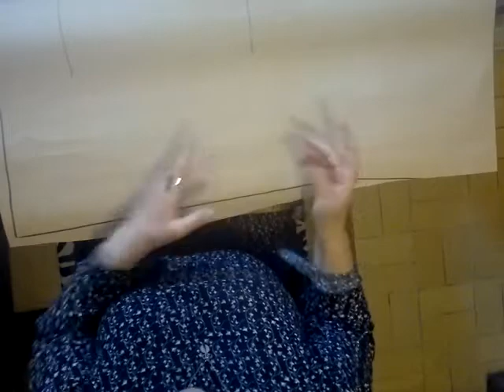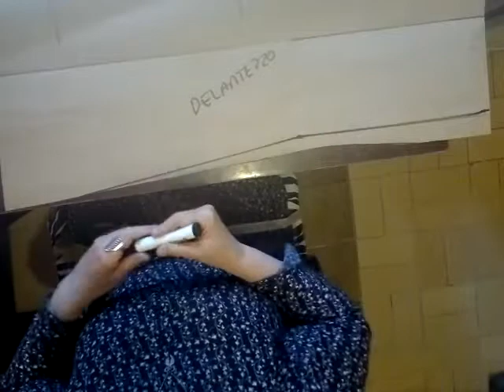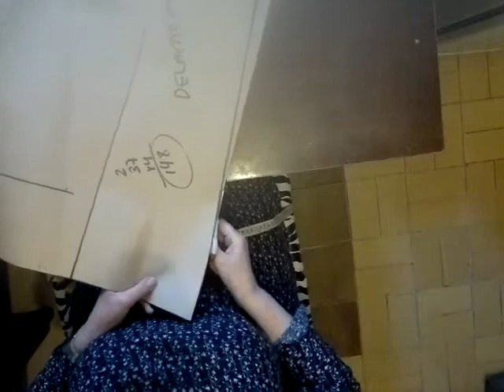Como agrandar un molde de pantalón a medidas extra grandes/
How to enlarge the waist to a pant mold?